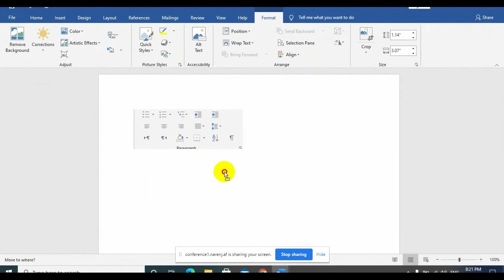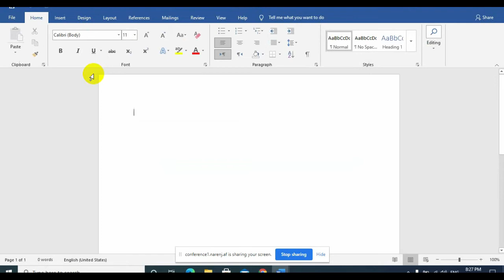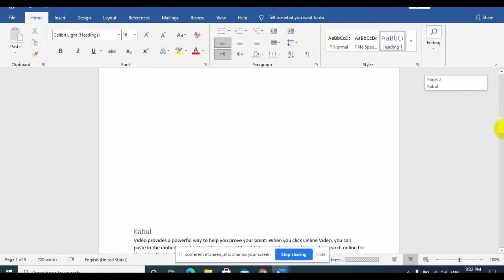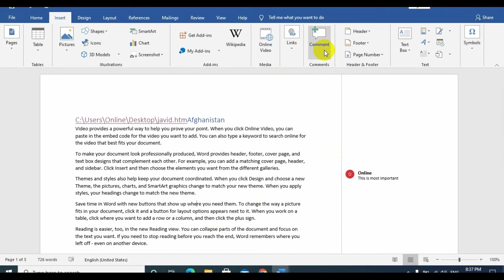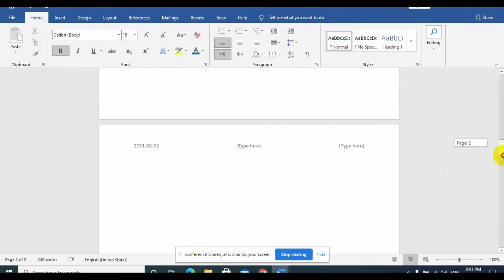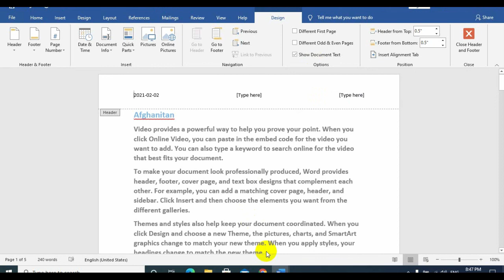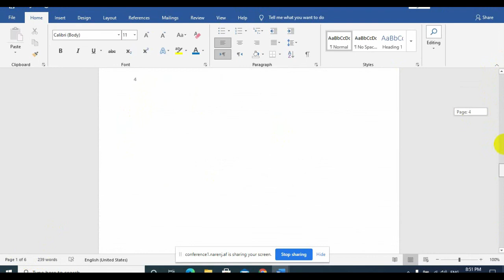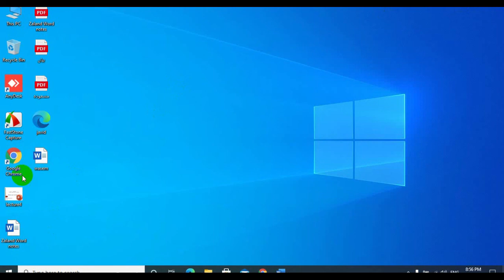Ms word Learning in pashto 10th Video-دمایکروسافټ ورډ زده کړه په پښتو